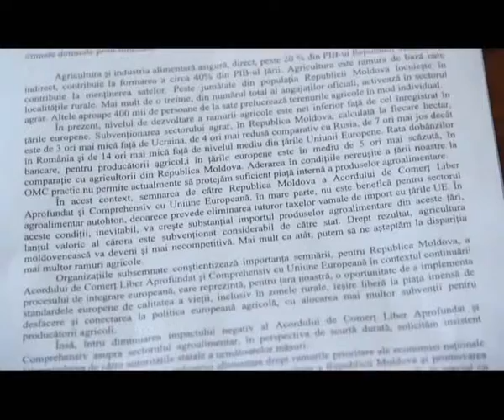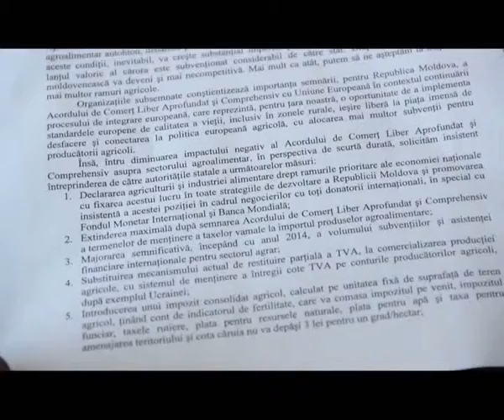PCRM va prezenta un program de restabilire a satului şi a agriculturii